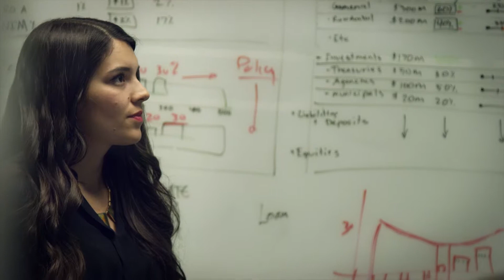Utah I.T. Profiles - 2015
This video tells the story of three I.T. professionals who found their careers in Utah. Learn what makes Utah a great place to live, work and play.